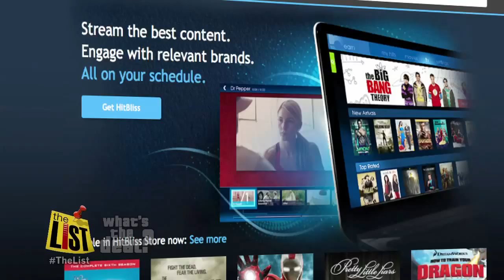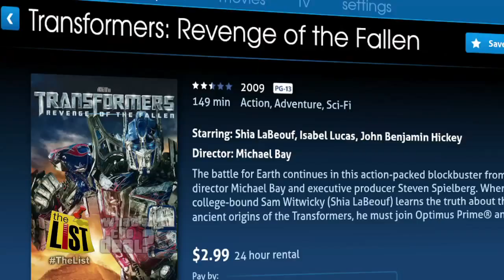What's the Deal: How to Get Paid for Watching Ads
There are a whole lot of ways to pay for programming you want to watch, but Conor Knighton tells us there's a new way to earn your entertainment without spending a dime.